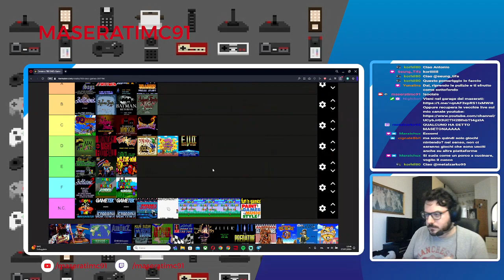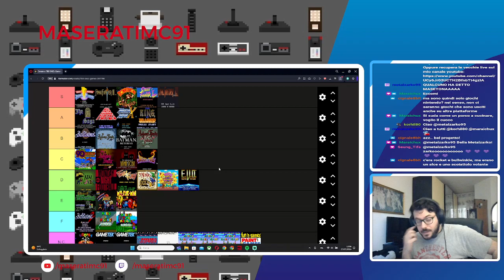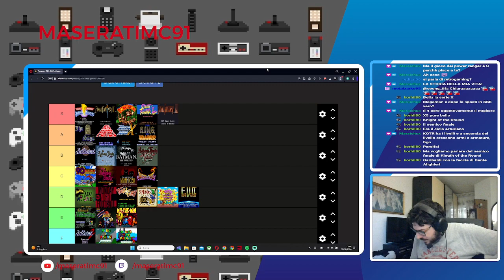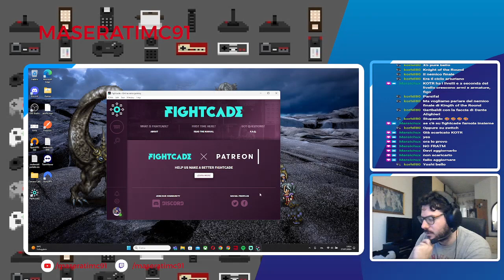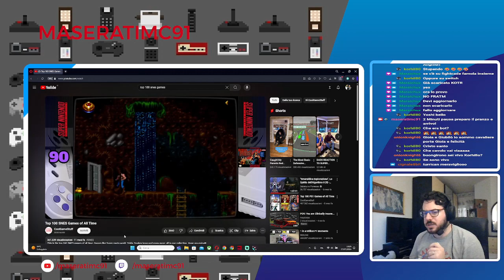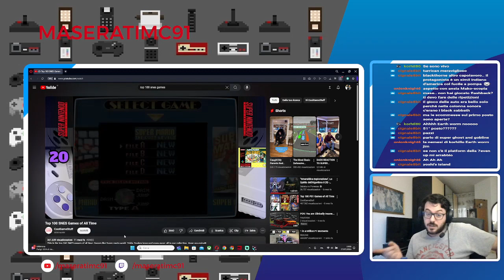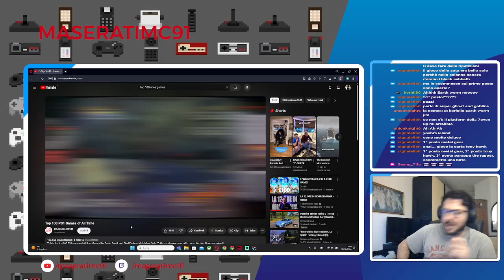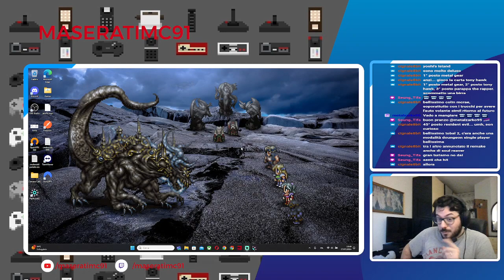Masetona Part 3: Snes Project & Reaction